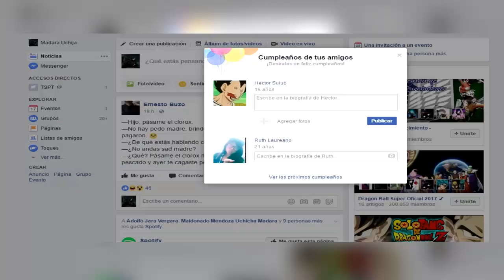ESTRATEGIAS PARA GANAR EL TORNEO DEL PODER // Dragon Ball Super